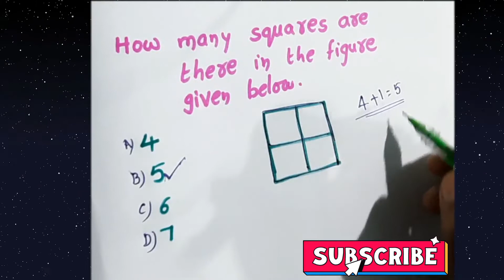Number of Squares in a Given Figure